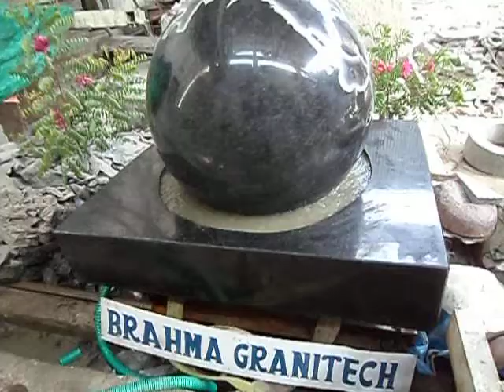granite sphere sculpture